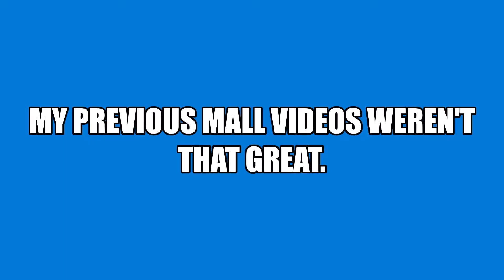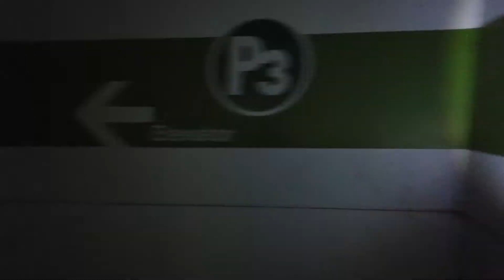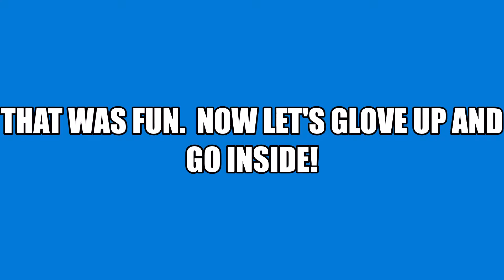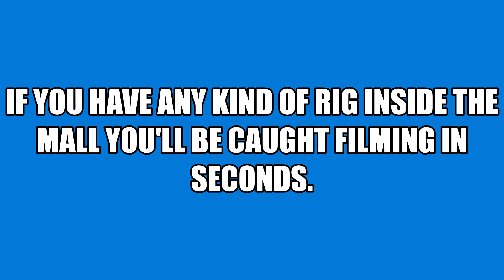Cincinnati Mall: Found the Backrooms!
The first attempts to film here were hot garbage.  There is a lot of maintaining a low profile while at the same time keeping the shots steady as you're scared as Hell and have no idea who or what could be waiting for you.  I think I finally got it done right!

Chapters:
00:00 Intro
00:21 Well, Guess I Can't Get Through.  Time to Go Home!
00:29 No Place 2 B
00:50 Graffiti Stairwell With GG Allin!
01:18 Dangerous Stairway( ! )
01:24 Portal to the Top
01:56 P3
02:30 Silent Hill Elevators
02:42 Summit
03:01 'Dog Kennel'
03:51 Backrooms Adventure Begins!
04:03 Weird Staircase
04:38 Corridor
04:56 When You Open the Wrong Damned Door/Tactical Retreat
05:57 Exit Strategy
06:33 Polyester Police Right on Cue
06:39 Respecting Authority
07:35 END

UPDATE:

Finally got myself B& from the mall for attempting a similar stunt later.  Security was pretty pissed off!  lol.  Okay, whatever.  Got my footage a long time ago. :)